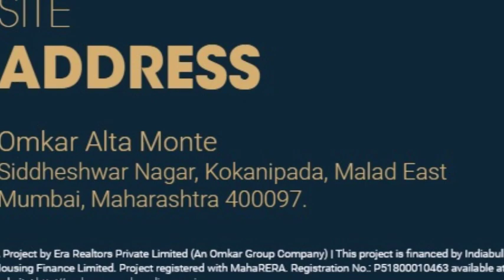Omkar Bliss, Location Map, Malad East, Mumbai